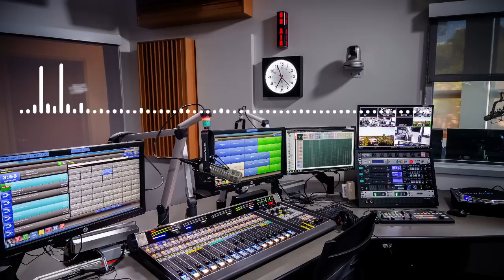TANDE KÒMAN BANDI METE DIFE SOU ANSYEN SENATÈ A MEZANMI